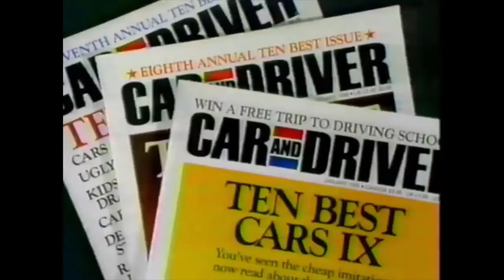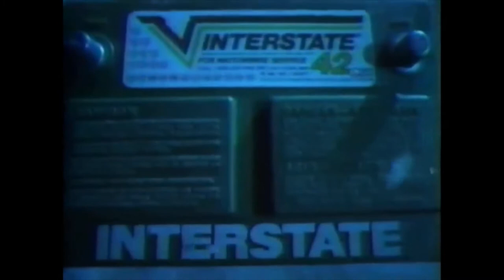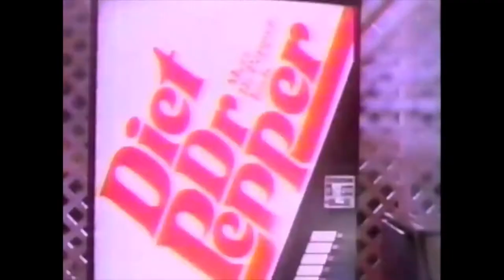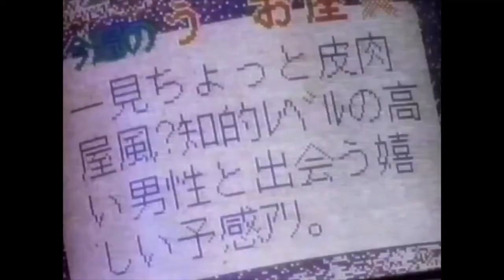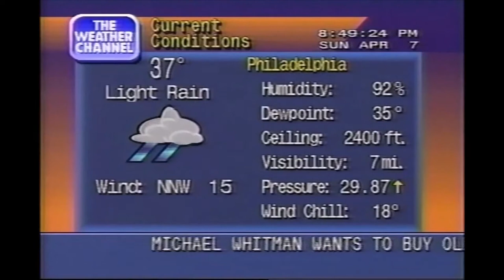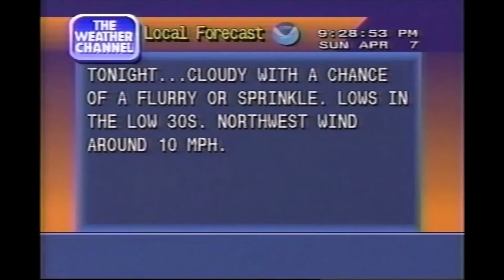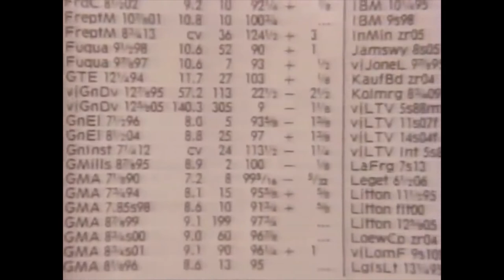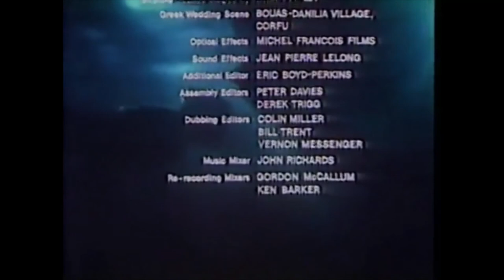Channel Surfing - アナログ ＰＬＵＳ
This is the updated version of the album, "Channel Surfing". I updated the visuals a bit, as well as a brand new Weather Channel segment.

0:13 Begin Tape
0:25 8.01 PM
4:13 After Hours
7:33 Commercial 1
8:02 Commercial 2
8:32 Nighttime Cruise
11:48 Rooftop Bar
15:15 Commerical 3
15:45 Commercial 4
16:48 11.23 PM
20:32 Hotel Suite
23:34 Commercial 5
24:03 Commercial 6
24:34 Channel Surfing
27:34 The Local Forecast
36:29 Commercial 7
36:35 Commercial 8
37:05 Late Dreams
44:51 End Tape

Track Samples;

Credit for the visuals and commercials;